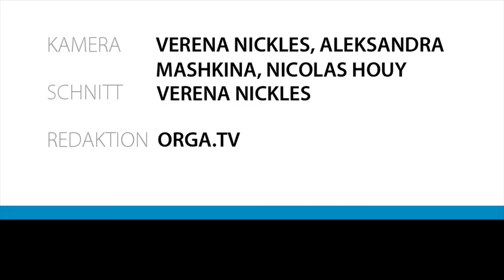Generation Z - Arbeitswelt